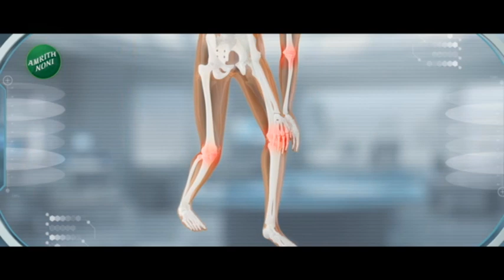Eknath Shinde शेतकऱ्यांना आर्थिक मदत देण्याबाबत मोठी घोषणा? अवकाळीच्या चर्चेला CM देणार उत्तर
5 Minitat 25 Batmya । 5 मिनिटांत 25 बातम्या